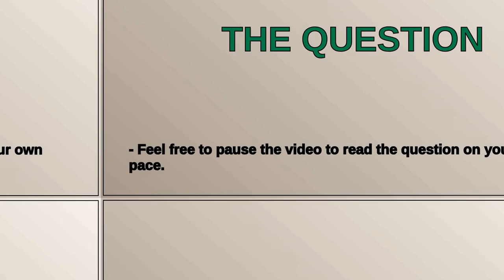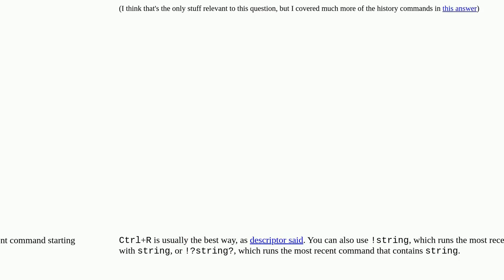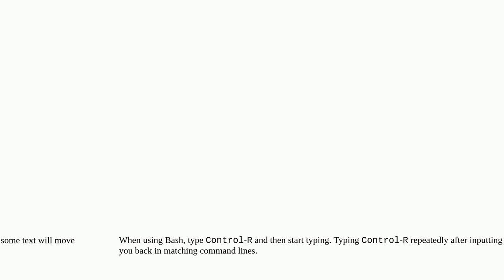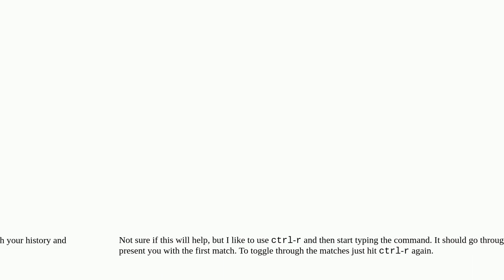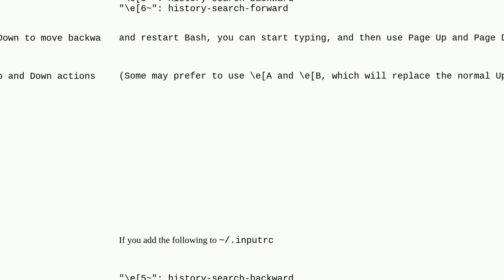Unix: Best way to search through shell's history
Best way to search through shell's history

A special thanks goes out to the community

  command-history shell